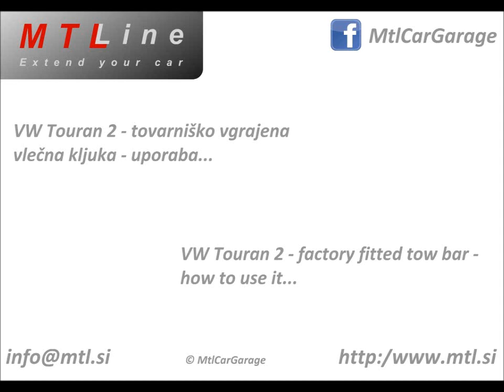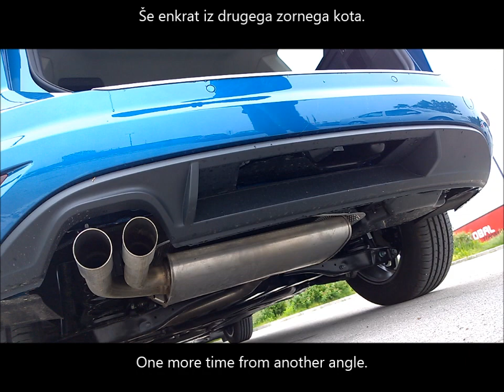VW Touran 2 - factory installed tow bar - tovarniško vgrajena vlečna kljuka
Volkswagen Touran 2 - rear tow bar - how to use it...

Volkswagen Touran 2 - prikaz uporabe tovarniško vgrajene vlečne kljuke.